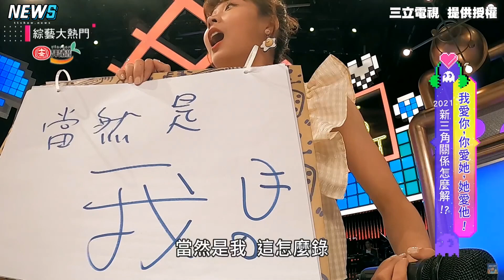【綜藝大熱門】小鐘跟籃籃也有一腿?! 與林莎互嗆「他也睡過我！」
小鐘 這集會不會太幸福了🤣🤣

影片： 三立電視 提供授權